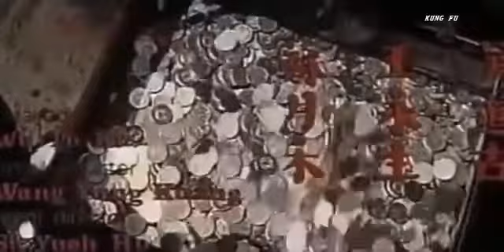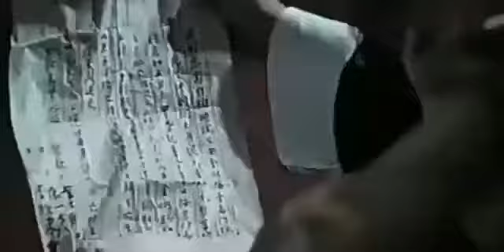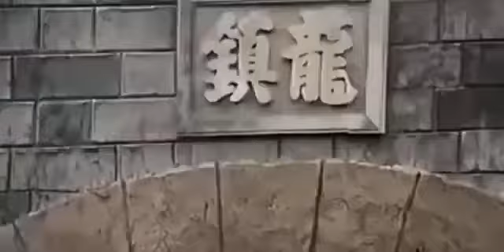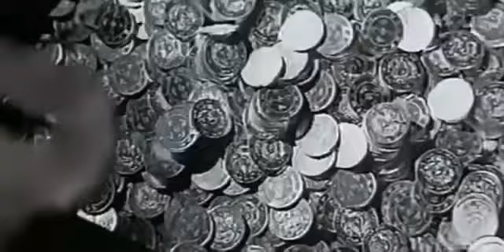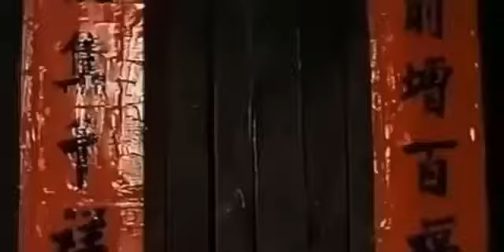Película completa/Los Canibales/1972/clasicoskungfu